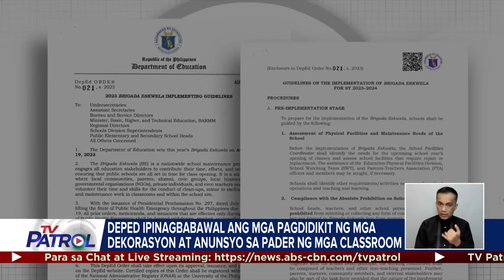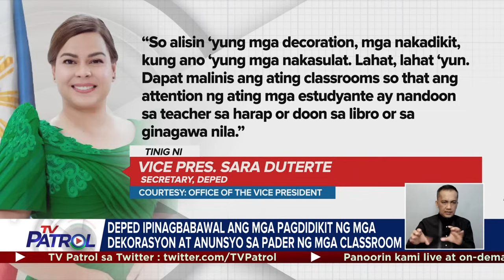Paglalagay ng wall decor sa classroom ipinagbabawal na ng DepEd | TV Patrol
Sa ganitong paraan, mas makakapag-focus umano ang mga estudyante. Pero umaapela ang ilang guro at magulang.